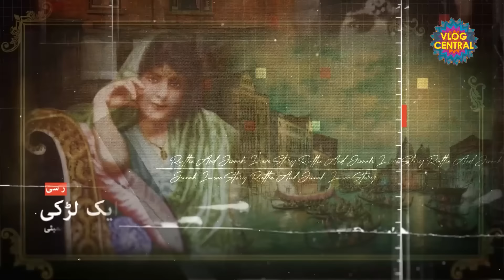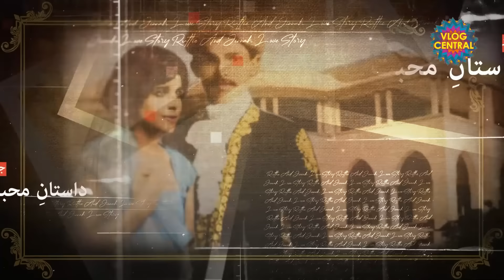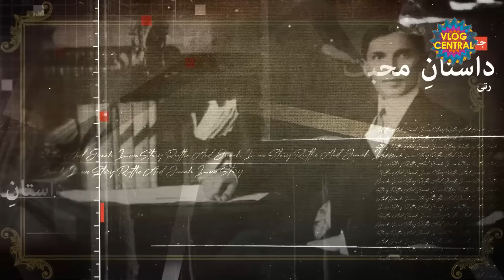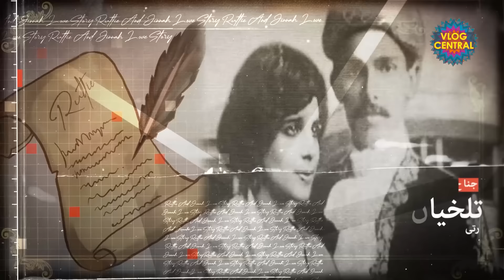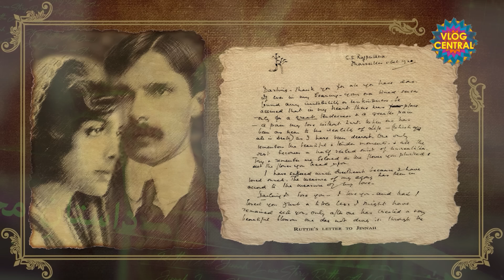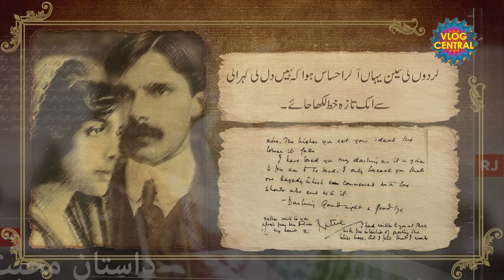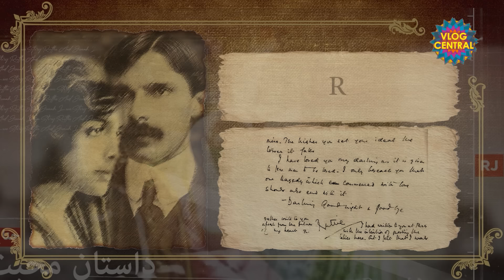Love Story of Quaid-e-Azam Muhammad Ali Jinnah - Podcast with Nasir Baig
In this touching and beautiful Love Story of Quaid-e-Azam Muhammad Ali Jinnah and Rattanbai Petit, Dr. Nasir Baig illuminates the private lives of two great leaders and reveals the deep connections that bound them together.

In This Heart-warming Video, Dr. Nasir Baig Explores The Love Story Of Muhammad Ali Jinnah And Rattanbai Petit. He Shares Fascinating Details About Their Relationship And The Challenges They Faced During Their Marriage. This Video Is Amust-watch For Anyone Interested In The History Of Pakistan!